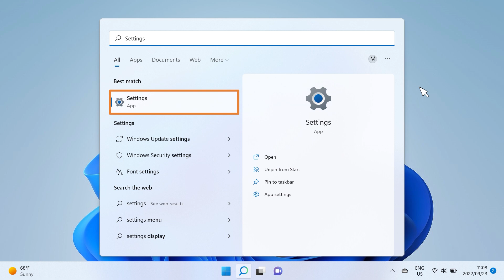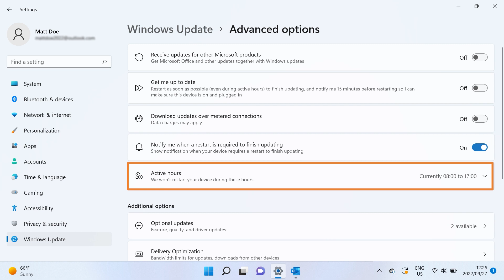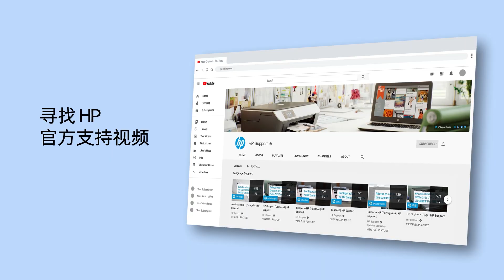运行 Windows 11 更新 |惠普 (HP) 电脑服务 | HP Support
了解如何运行 Windows 11 更新。

章节：
00:00 简介
00:09 运行 Windows 11 更新